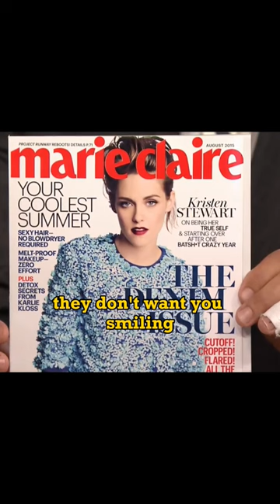The Tonight Show:Kristen Stewart with Jimmy Fallon#shorts#shortsfeed#shortvideo